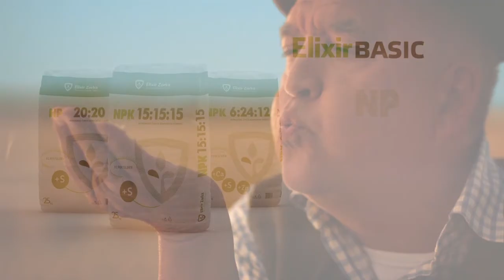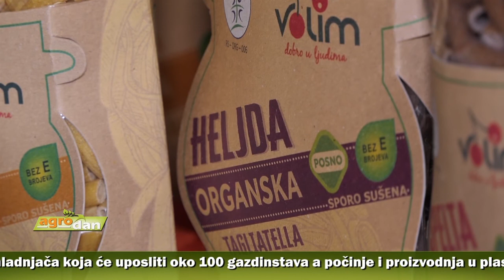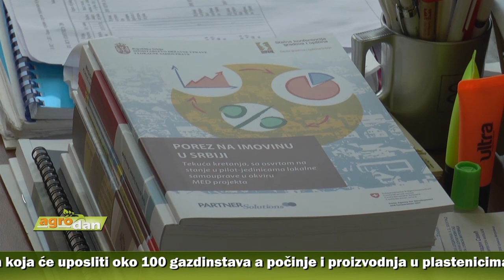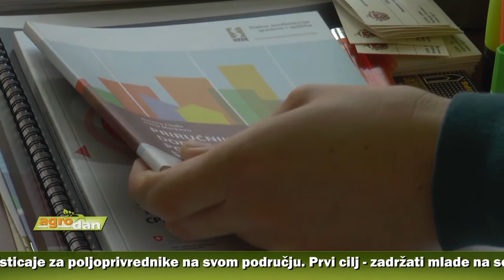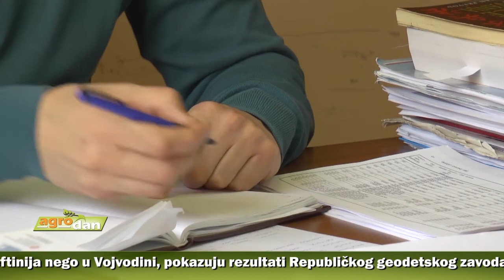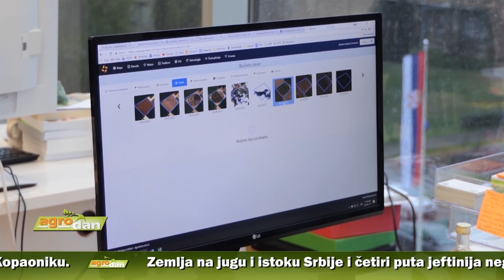AgroDan_05.03.2020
Poljoprivreda stožer naše ekonomije, a najveći izazov klimatske promene, konstatovano na jednom od panela na Biznis forumu na Kopaoniku.

Zemlja na jugu i istoku Srbije i četiri puta jeftinija nego u Vojvodini, pokazuju rezultati Republičkog geodetskog zavoda.

Dorćol prethodnog vikenda obavijen mirisima testa i hleba na prvom Testivalu. Pobednik organske kore od heljde iz Prijepolja.

U Novom Pazaru gradi se hladnjača koja će uposliti oko 100 gazdinstava a počinje i proizvodnja u plastenicima u ovom području.

Skoro 40 miliona Opština Irig ulaže u podsticaje za poljoprivrednike na svom području. Prvi cilj - zadržati mlade na selu.